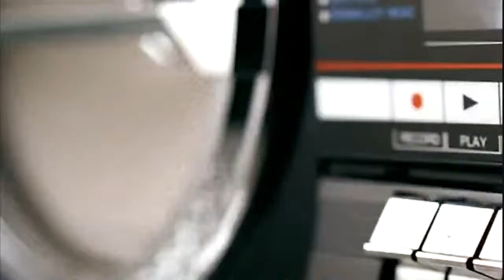Eric Prydz Call On Me HD ~ Double Beat Touch hd720